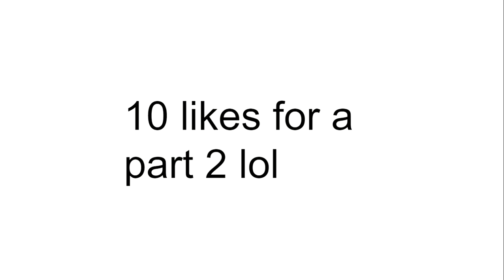Wanna play a game of Rock, Paper, Scissors?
Wanna play a game?